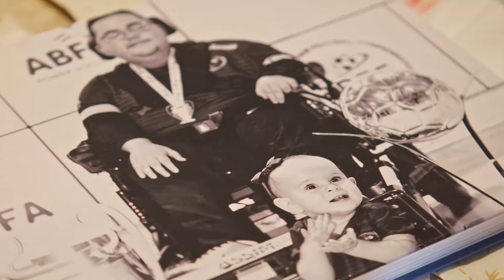Viver é Raro - Beatriz Valentim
Beatriz Valentim. Uma inspiração para os amigos, familiares e todos os que procuram lidar de maneira positiva com os desafios da vida. Desde a descoberta da Hipertensão Arterial Pulmonar, aos 20 anos, até o último minuto, ela valorizou cada vitória, vivendo um dia de cada vez.

Hipertensão Arterial Pulmonar (HAP) -  É uma doença rara que pode ser primária (genética) ou secundária (adquirida por causa de má alimentação, doença cardíaca, entre outros fatores). Ela acontece devido a alterações no organismo que atrapalham a passagem do sangue pelas artérias do pulmão. O fluxo sanguíneo é prejudicado, o que sobrecarrega o coração. Geralmente, o paciente apresenta cansaço mesmo em pequenos esforços, que piora ao longo do tempo, além de falta de ar, tonturas e desmaios.

Você pode conhecer melhor a história de Beatriz na série “Viver é Raro”. São sete episódios contando a jornada de pessoas com doenças raras.

Estreia dia 31 de março no Globoplay!

Episódios liberados para não assinantes, não perca!

Realização: Casa Hunter
Coprodução: Vbrand e Cinegroup